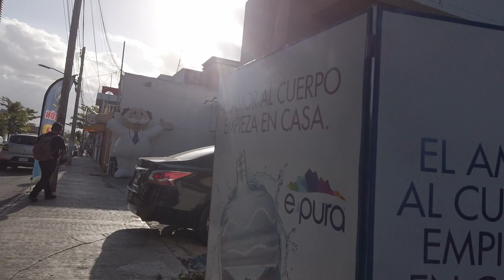Walk with me and the Lord in prayer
Come along with me on a walk through Cancun streets. Walking with me and the Lord in prayer. God bless all of you

Moderator list
Shawn S
She Devil Adventures
Wakey RC
Nomadic Ratpack
JSKenterprise
Diane Phoenix
Ronney Braun

T1B4C7